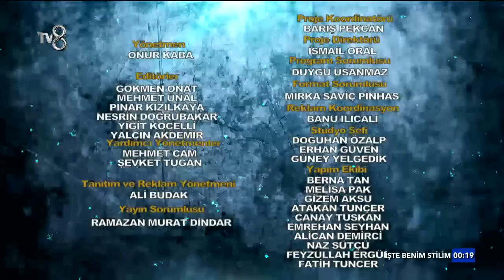3 Adam 11.Bölüm (11.01.2017) Part 5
Her hafta konukları ile gecelerinizi şenlendiren 3 Adam 11 Ocak 2016 Çarşamba günü 11.bölümüyle TV8 ekranlarında izleyicilerle buluştu. Oğuzhan Koç, Eser Yenenler ve İbrahim Büyükak'ın eğlenceli sohbetleri ve birbirinden ünlü konuklarıyla yeni sezon bomba gibi bölümleriyle TV8'de!

Bu haftanın konukları başarılı ve yakışıklı şarkıcı Sinan Akçıl.